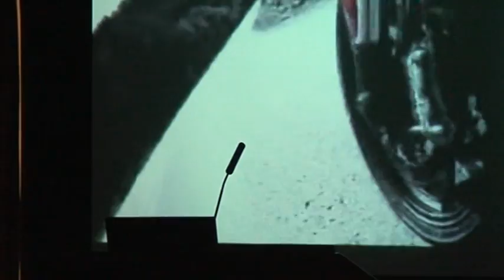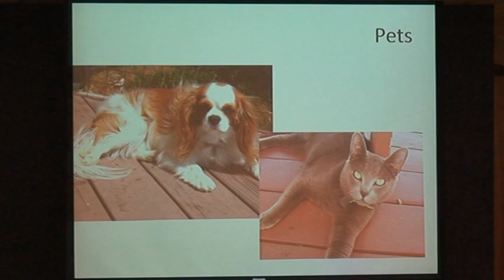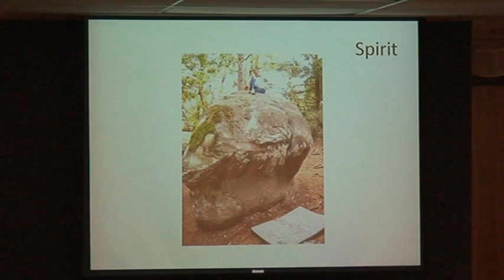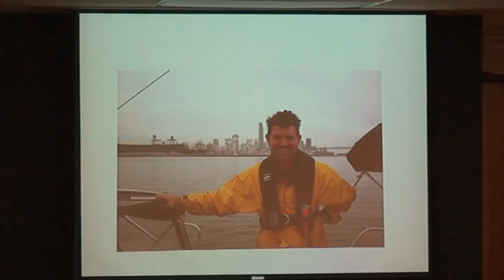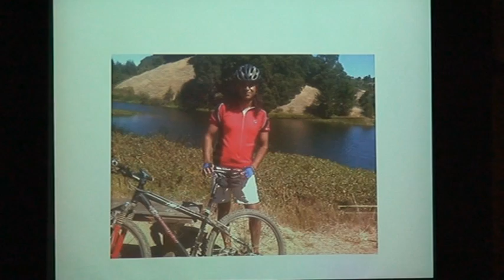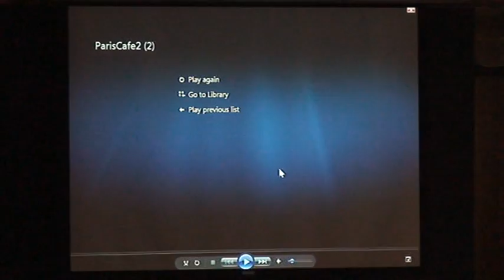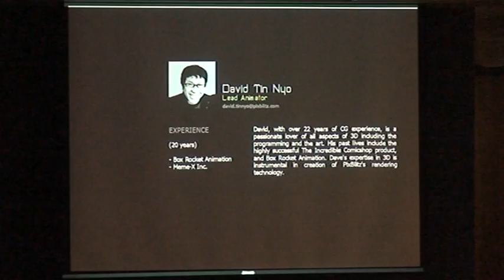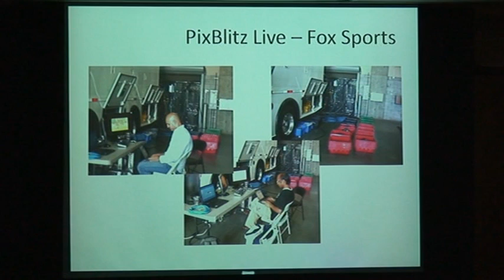My Story with Vikram Joshi Part 1 - Jan 2012